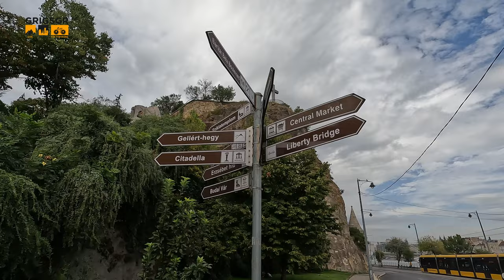Ταξίδι στην Βουδαπέστη μέρος δεύτερο. Στην πλευρά της Βούδας με την εκπληκτική θέα στην πόλη .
Στο δεύτερο μέρος του ταξιδιού στην Βουδαπέστη, επισκεπτόμαστε την Βούδα. Εκεί βρίσκουμε το Citadella , που είναι ένα παλιό οχυρό της πόλης με στρατηγική θέση στο ποτάμι, το κάστρο της Βουδαπέστης (γνωστό και ως παλάτι Budavári), το ανάκτορο σάντορ που είναι και η προεδρική κατοικία όπως επίσης τον Ναό του Ματθαίου (αλλιώς γνωστό ως ο ναός της Κοιμήσεως της Θεοτόκου στο Μπουδάβαρ, ενώ σπανιότερα ονομάζεται εκκλησία της Στέψης στη Βουδαπέστη, στην 1η συνοικία της Βουδαπέστης) και θα κλείσουμε με την εκκλησία της Μαρίας Μαγδαληνής που είναι μια από τις παλαιότερες εκκλησίες στο Κάστρο της Βούδας.